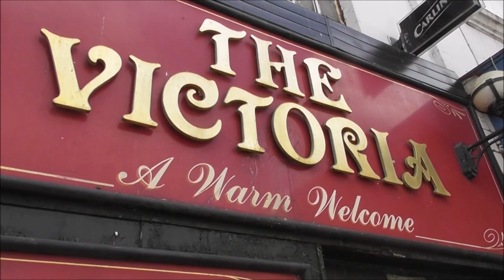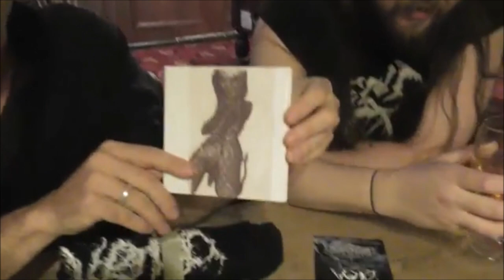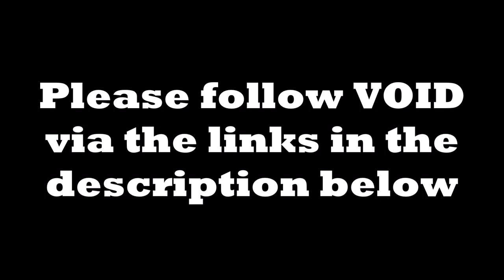Metal Perv TV Special: Void - interview & giveaway - (contest ended)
Follow Void